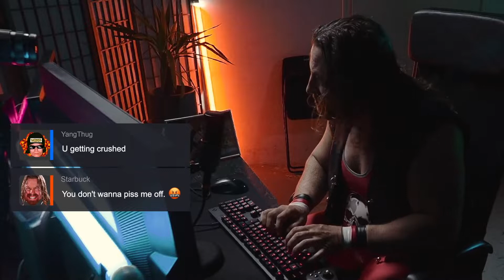Wreckfest - Tournament Mode Trailer